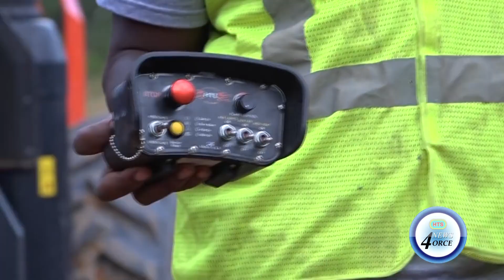PM ON ILL-FATED DAM DREDGING EQUIPMENT PURCHASE AND WASCO'S WOES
Prime minster Philip J. Pierre has again addressed the costly inoperable equipment procured by WASCO on the John Compton dam dredging project.
The utility has been heavily criticized during the past week for the delays in the restoration of the potable water supply following repairs to a major pipe-line.